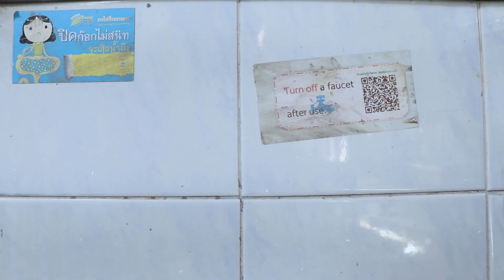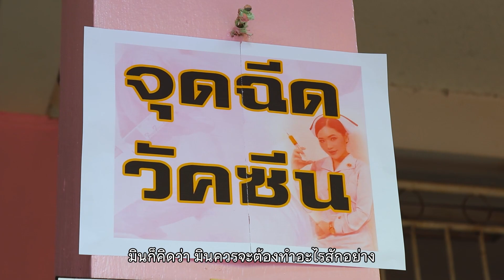+plusitive AVE Production (สังคมติดลบ สยบด้วยพลังบวก)